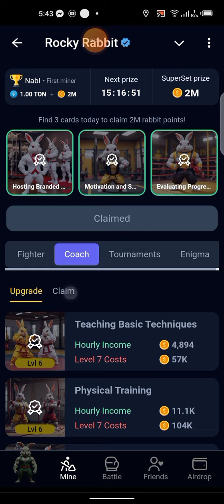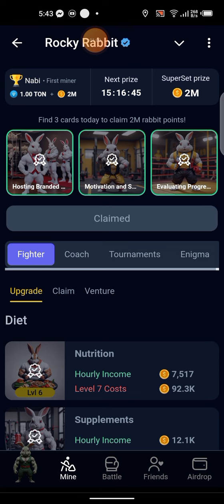RockyRabbit Daily Enigma 13 August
You can get 2.5 Million Coins for free for the Correct passphrase💥

Where to find: Mine 👉 Enigma

Play, invite,Earn and Repeat. 🎮🐰